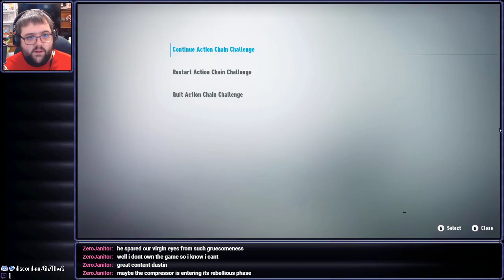[Stream] Sonic Frontiers (Extra 2 - Updates 1 and 2)